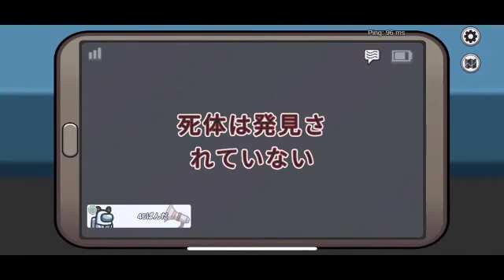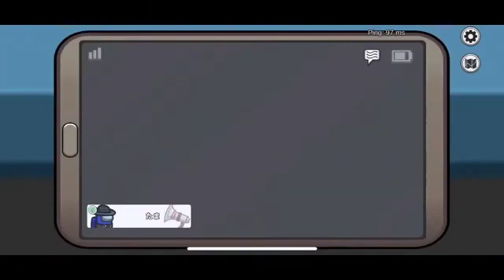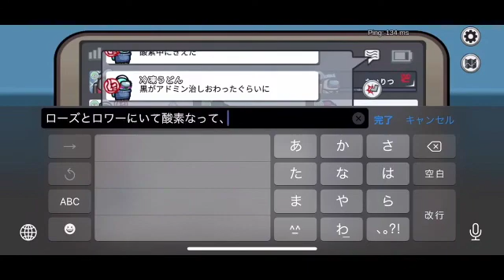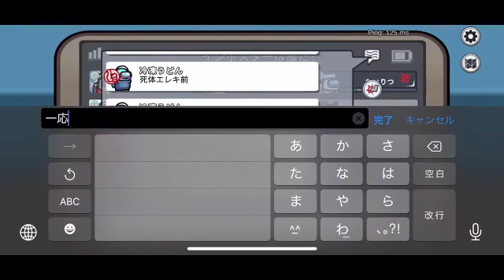インポスター上手すぎ案件！？初手相方落ちから大逆転！！